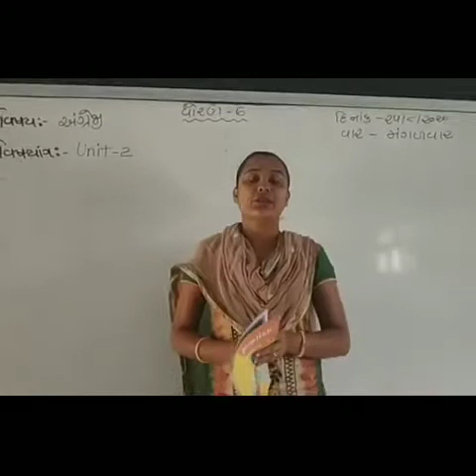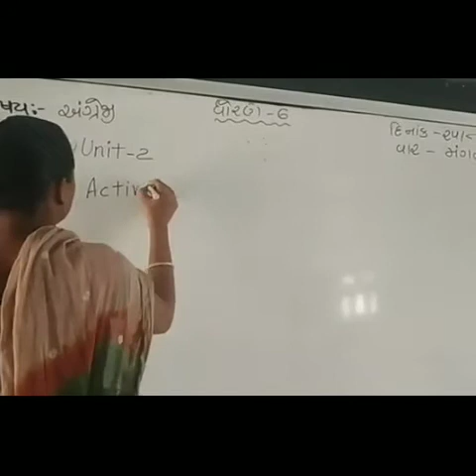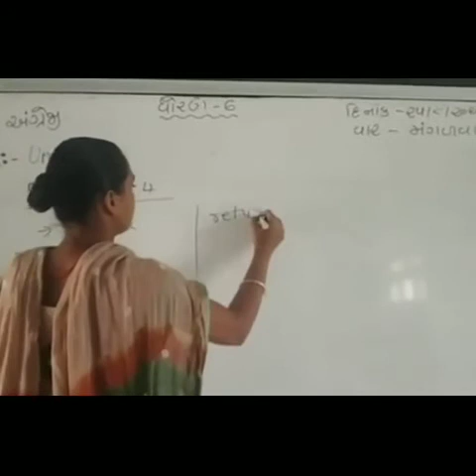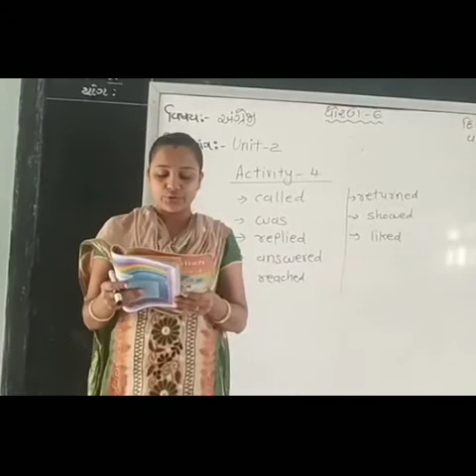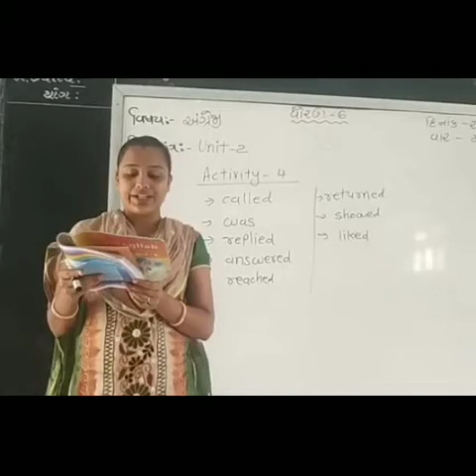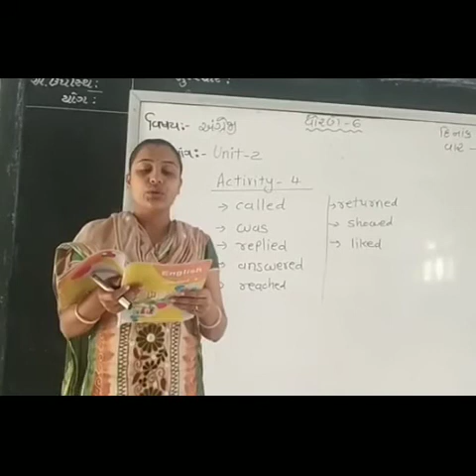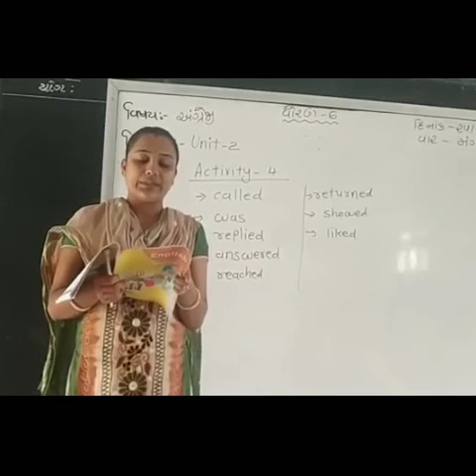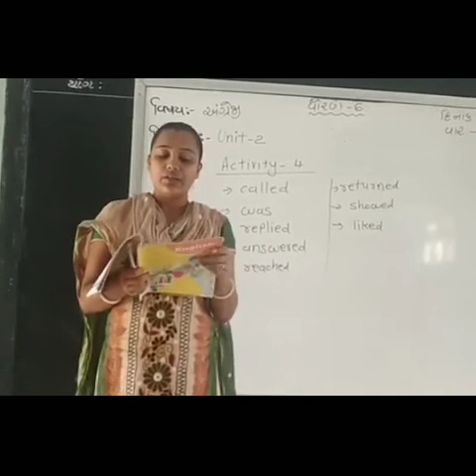STD 6, English, unit 2, part 2